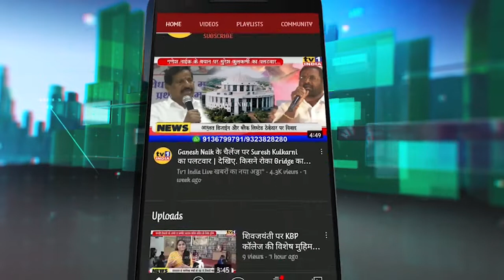AAP सरकार महिलाओं को देगी पैसे | CM Arvind Kejriwal की नयी योजना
सरकार की नई योजना, हर महीने महिलाओं के  बहनों और बेटियों के खाते में आएंगे पैसे